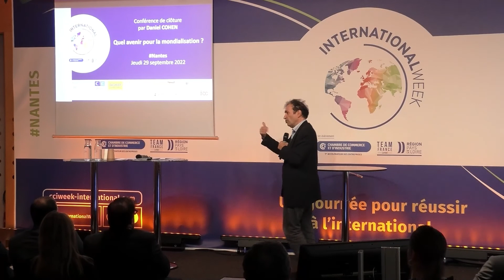Quel avenir pour la mondialisation ? Conférence de Daniel Cohen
Daniel Cohen, économiste, président de l'École d'économie de Paris.

La chute du mur de Berlin avait ouvert un cycle économique et politique dit de « mondialisation libérale ». L’économie de marché et la démocratie avaient triomphé de leurs ennemis.
Ce cycle est désormais achevé.
La multiplication des catastrophes depuis le début du siècle a fini par briser les espoirs d’une « mondialisation heureuse ».
Le 11 septembre, la crise des subprimes, le Brexit, l’élection de Trump l’ont affaiblie. Le réchauffement climatique, le Covid-19 et le retour de la guerre en Europe l’achèvent.
La recherche d’une nouvelle manière d’habiter la planète a tout juste commencé. Sous le tourbillon des crises, une nouvelle civilisation planétaire est en train d’émerger. Elle fait migrer sur le Net les interactions humaines, tant dans le domaine économique que politique. L’âge de l’Homo numericus s’annonce.